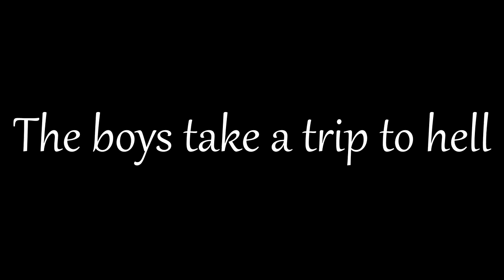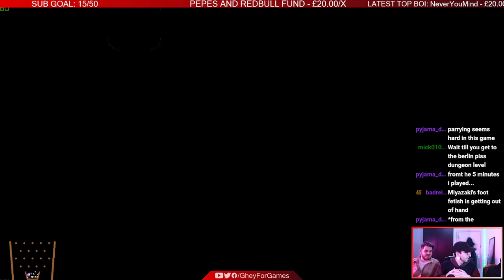ELDEN RING - HOW TO NOT KILL MARGIT & MAKE THINGS DIFFICULT FOR YOURSELF - LETS PLAY PART 3